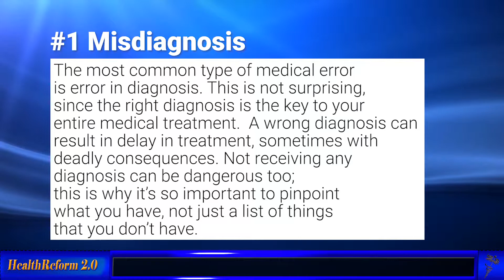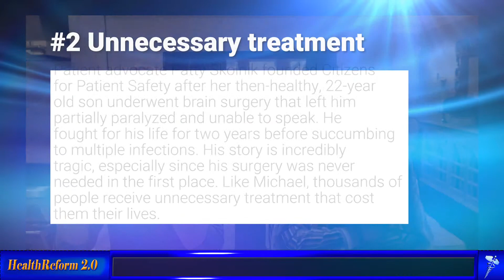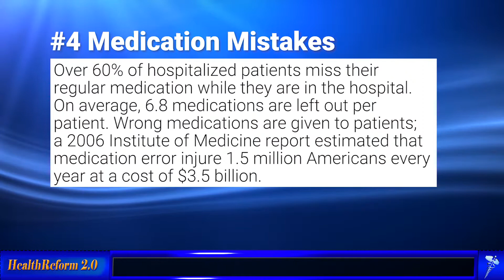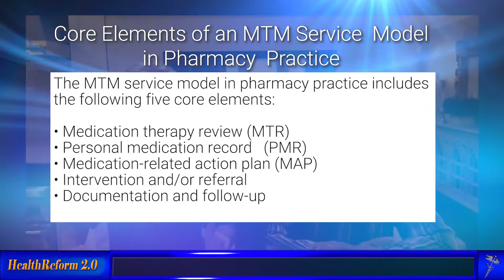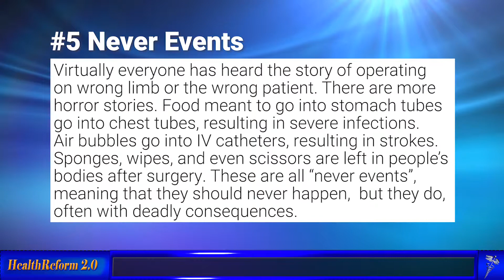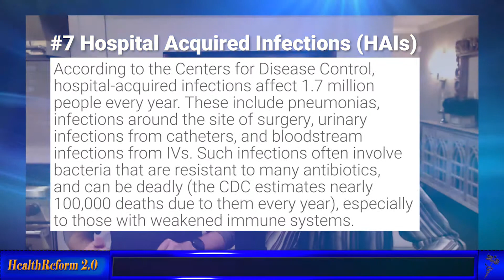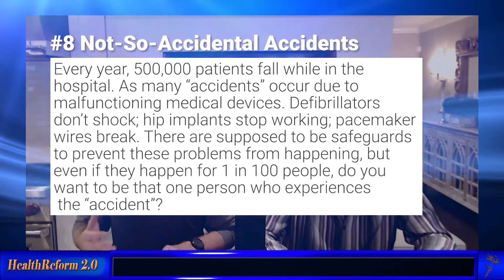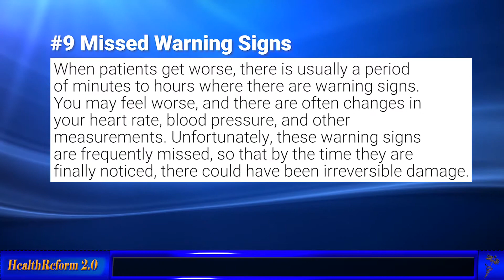S2 E7: Doctors - A Dangerous Healthcare Environment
Do you know that 50% of doctors initial diagnosis is wrong?  How about the fact that only about 25% of their treatments have an underlying scientific based best practice? Would you be surprised to find out that the vast majority of medications can only be used by about 65% of the population, the rest of us can’t metabolize it?  This episode speaks about why Doctor’s practice of medicine is very dangerous and for the most part why it’s not their fault.